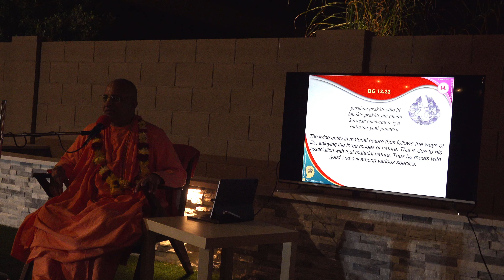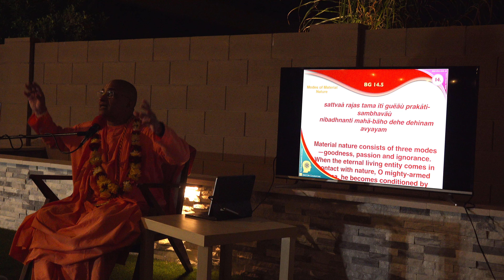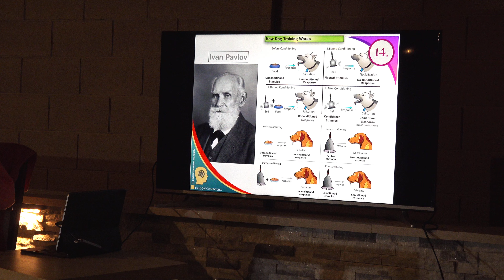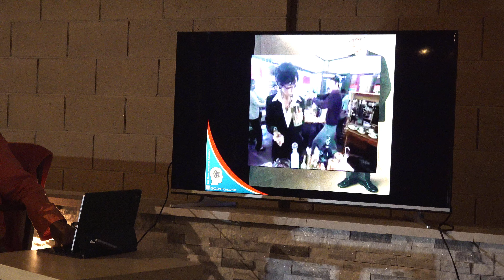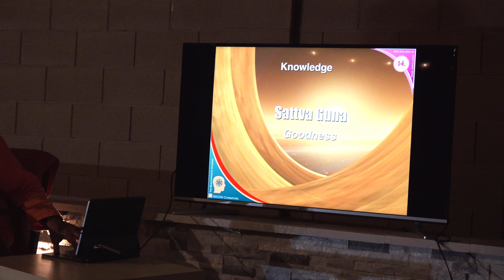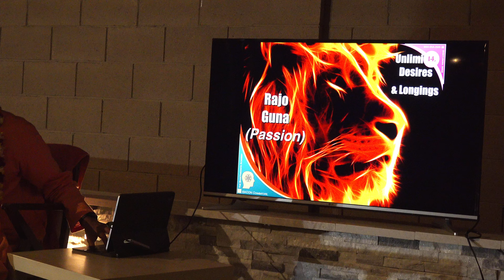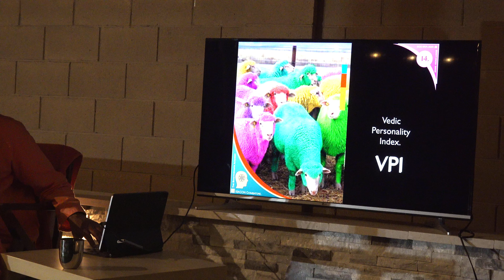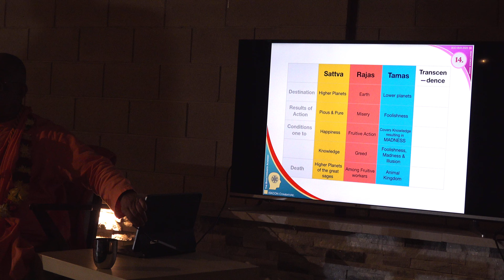Influence of the three modes and deliverance from them by HH Bhakti Vinod Swami Maharaj | ISKCON Phx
ISKCON Phoenix Nama Hatta Program with HH Bhakti Vinod Swami Maharaj at HG Hariharanarayana das & HG Sugamini induleka devi dasi  Mathaji’s house on Monday, Oct 7th, 6:30 - 7:30 pm, Gilbert, USA.
Topic:
Influence of the three modes and deliverance from them.

HH Bhakti Vinod Swami Maharaj
A chemical engineering graduate from NIT Trichy, India, with a colorful career, who inspired by the teachings of Srila Prabhupada became a full-time motivational monk. Over 35 years in Iskcon leadership, co-zonal secretary in S. India, and Iskcon India Trustee/Bureau member. Project director for various Iskcon developments. Also served as Deputy GBC and Outreach Committee Chair. Publisher, blogger and teacher, Maharaj loves to give back the ancient wisdom of the Vedas, skillfully tailoring his talks to the audience; especially motivating our youth

ISKCON Phoenix,
100 S Weber Dr,
Chandler AZ 85226, USA.
WWW. IskconPhoenix.Com